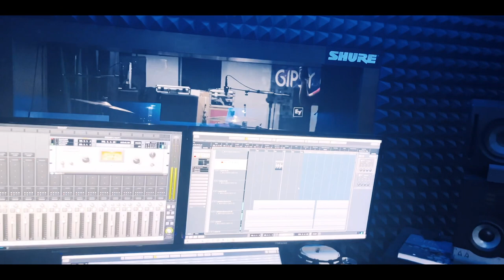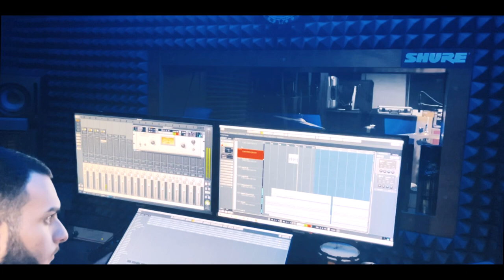🎥Making natáčanie klipu Šhej ❌ SLOVAK @ MEKENZI - Marek